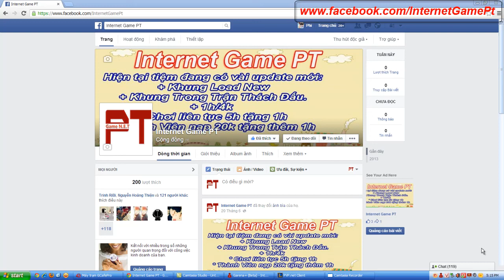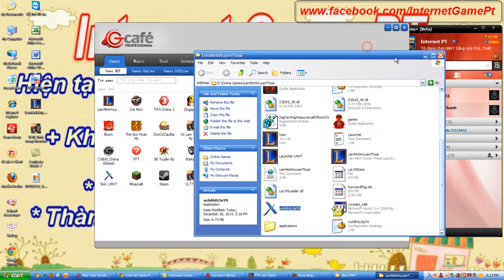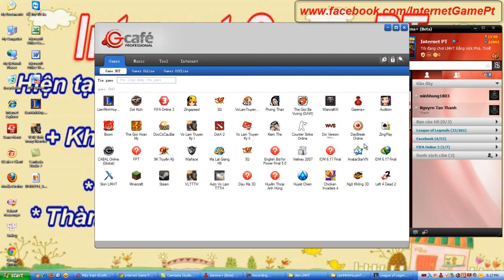Hướng Dẫn Hack Skin LMHT ( INTERNET PT )